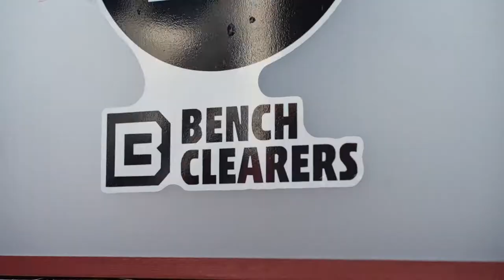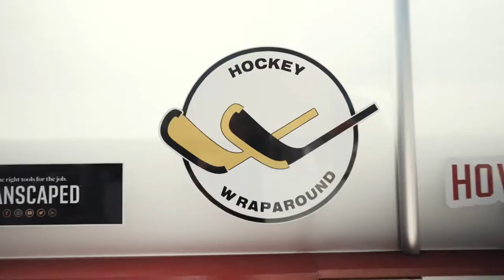Why Did On The Bench Do This To Our ODR | Mini Stick Cinematic Trailer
Comment who wins the first ever Outdoor Mini Stick Classic, Jacob vs Olly... Enjoy the trailer for the big event!

On The Bench visits The Ultimate Hockey Hockey Fan Cave for the first ever Outdoor Mini Stick Championship.